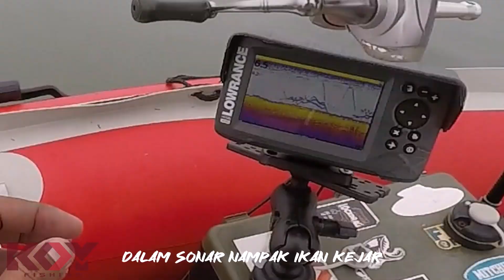Jenuh Nak Naik Ikan Lubuk Dalam Ni. Inflatable Boat Fishing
salam semua...puas berpusing mencari ikan...ikan kerapu kecik punya la banyak..last2 baru kena jenahak.lubuk dalam pulak tu..jom layannnn

Nak beli kayak dan IB.. jangan lupa sebut (IBKOY) untuk dapatkan 3 barang percuma.
hubungi no Kedai kayak melaka
Yazidi
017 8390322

Nak repair Rod, reel & tempah gewang
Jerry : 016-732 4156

Kalau korang berminat STRIKE BRO boleh klik link tiktok ni. lawa gaissss

setup aku guna
ULTRALIGHT
Rod : Abu Garcia Diablo 2-6lb
Reel : Ryobi Smurf
line : EMO 4 EXP
Leader: Bosna 20lb

LIGHT
Rod : Eupro PE 1-3
Reel : Ryobi Virtus2
line : EMO8 15 lb
leader : Bosna 20lb

medium hevy
Rod : Eupro PE 2-4
Reel : Grandmaster
line : EMO 8 20lb
leader: Bosna 40lb